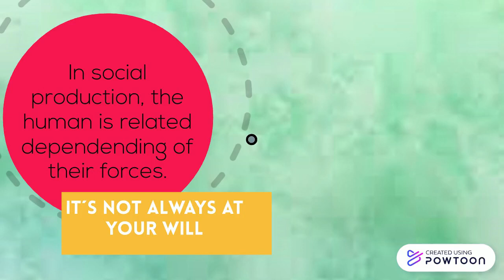The political economy of Karl Marx